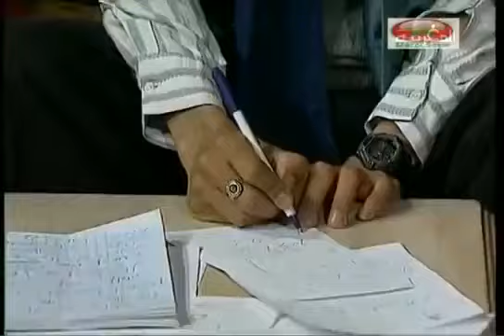سيتكوم عائلة سي مربوح الحلقة 38 Mohamed ElJem Sitcom 3ailat Si Marboh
سيتكوم عائلة سي مربوح الحلقة 38 Sitcom 3ailat Si Marboh
عائلة سي مربوح
Sitcom 3ailat Si Marboh
عائلة سي مربوح الحلقة 38
محمد الجم
Mohamed ElJem
3ailat Si Marboh